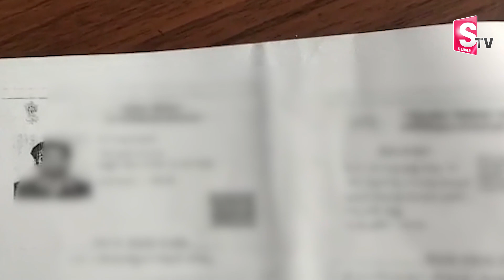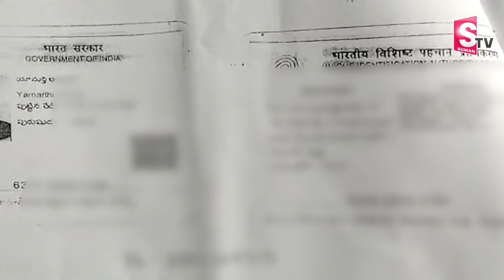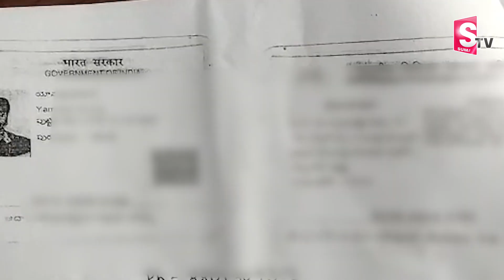Sub Collector: సబ్ కలెక్టర్ అని చెప్పి డబ్బులు తీ_సుకుని బె_దిరిస్తున్నాడు..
Watch►  Sub Collector: సబ్ కలెక్టర్ అని చెప్పి డబ్బులు తీ_సుకుని బె_దిరిస్తున్నాడు..  @SumanTV Telugu